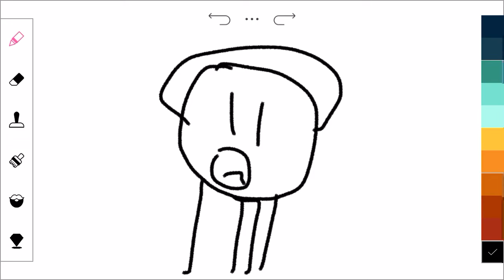I’m sorry for not upload animation